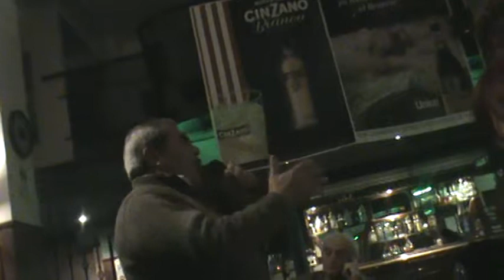RODOLFO CORIA AL VERLA PASAR